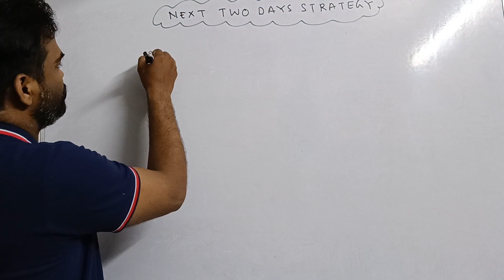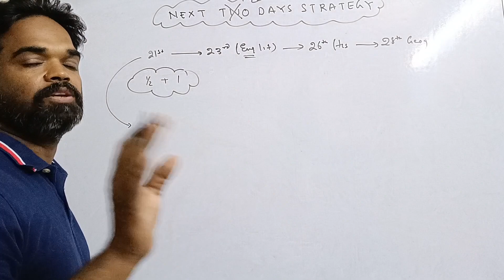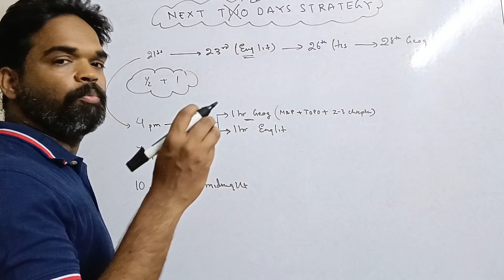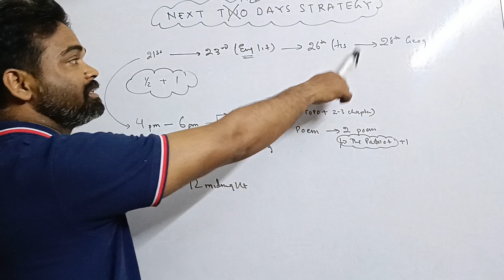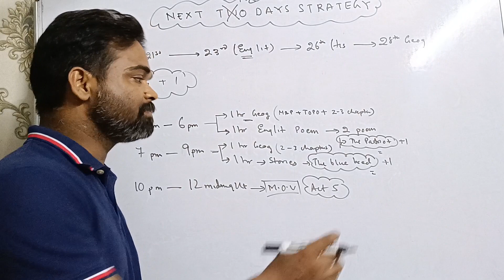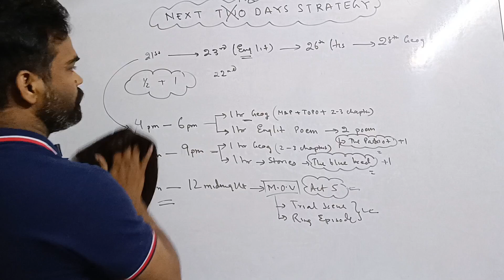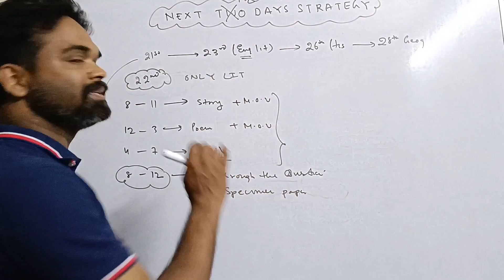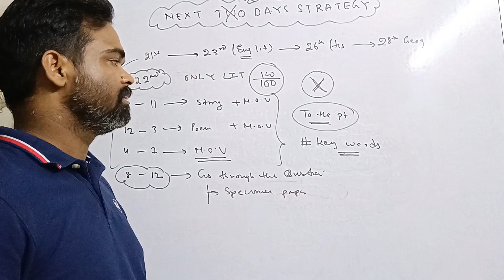icse, two days strategy, icse 2024 next two days strategy, 2 days strategy, icse English literature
icse class 10, next two  days strategy, icse 2024 next two days strategy, 2 days strategy, icse class 10 suggestions 2024